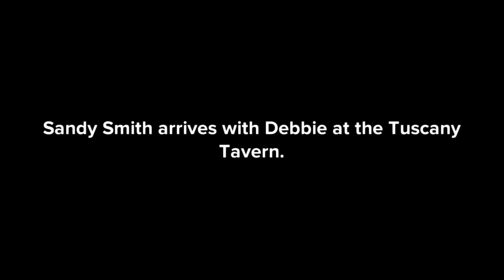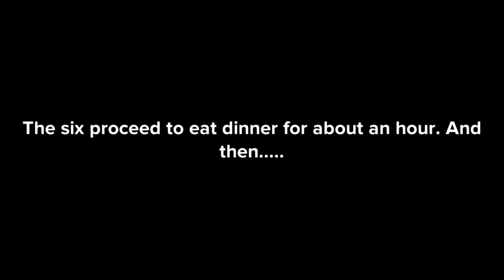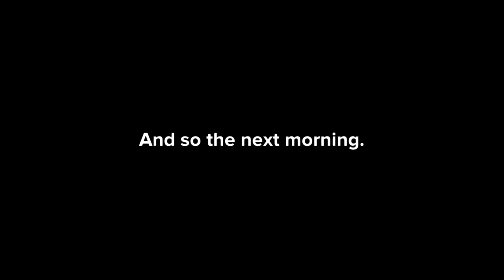Debbie Meets her Brothers - (U) - "Debbie"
What is a family? That's a difficult question when you are dealing with issues of adoption.